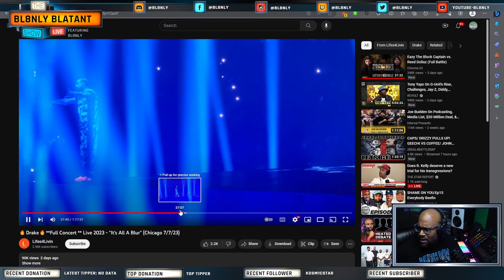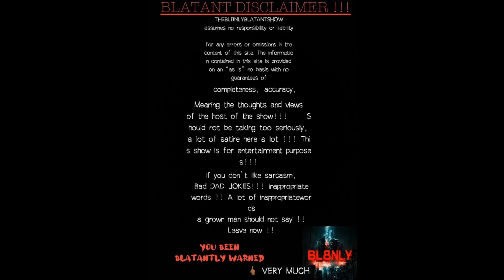drake like !!! Why !!! My g??? 😂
WTF